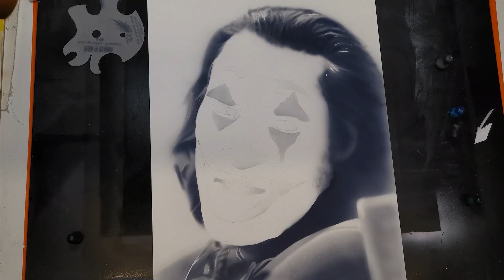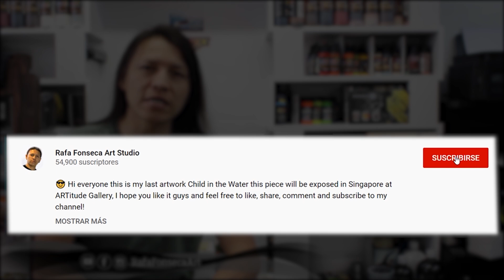Painting Joker - Joaquin Phoenix / time lapse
😎 ¡Hola Muchachos! Esta Foto la tome cuando fui a ver la película The Joker, excelente película como todas las de DC, espero disfruten el vídeo!

¡Aprende con mis vídeo tutoriales !

MATERIALES:
- Papel Yupo:

SÍGUEME:

👉Compra mi arte.

✔NUESTRA ESCUELA DE AEROGRAFIA
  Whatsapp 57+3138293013